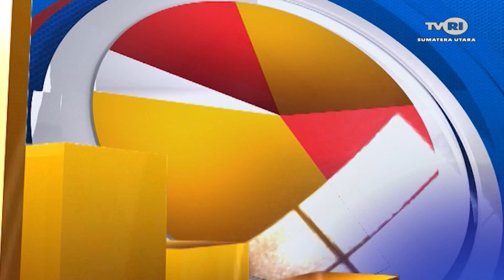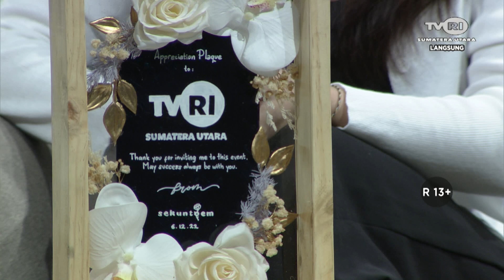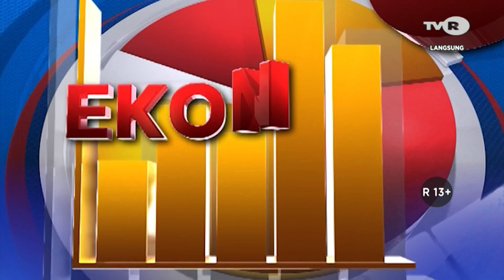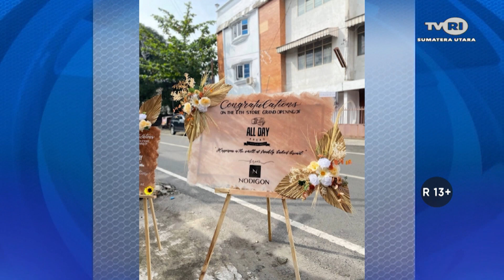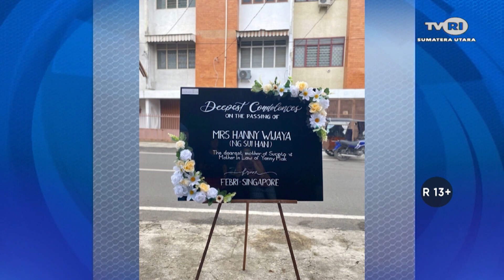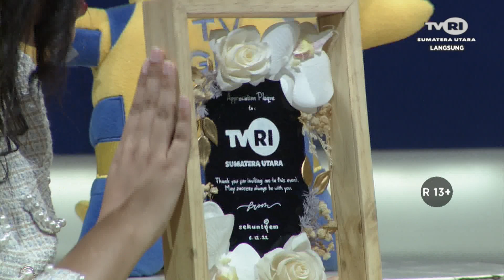EKONOMI KREATIF [ KREASI AKRILIK PELUANG BISNIS POTENSIAL MASA KINI ]